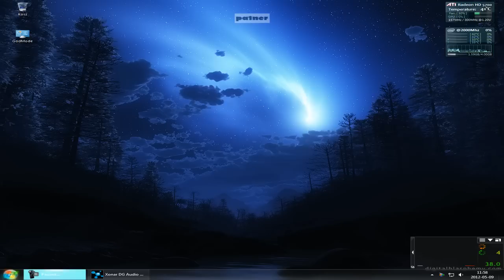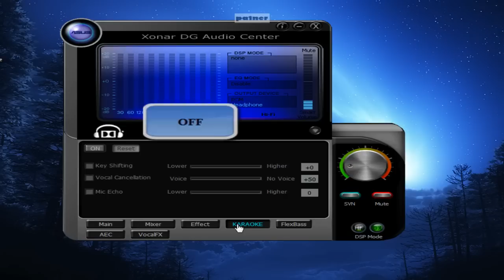Jak skonfigurować XONAR DG? - Wideo poradnik dla gracza [HD]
Masz problem z odpowiednim skonfigurowaniem swojej karty dźwiękowej ze stajni ASUS? Nie do końca jesteś pewien czy Twoje ustawienia są właściwe? Dźwięk jest słabej jakości? Jesteś graczem i chcesz mieć przewagę nad przeciwnikami?
Ten poradnik jest dla Ciebie. Profesjonalny config.

Nazwa Utworu:
Tell Me (Feat Khaoula Bouchkhi) - Urtzi Azkue